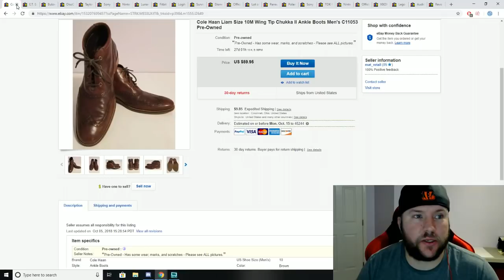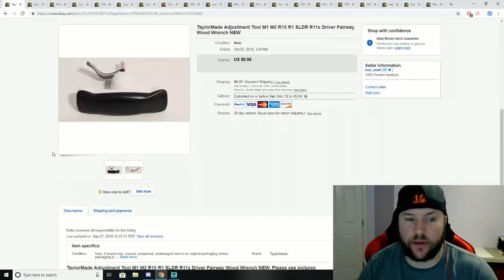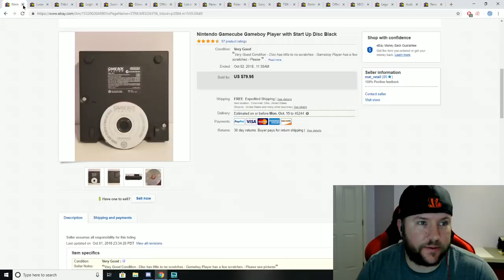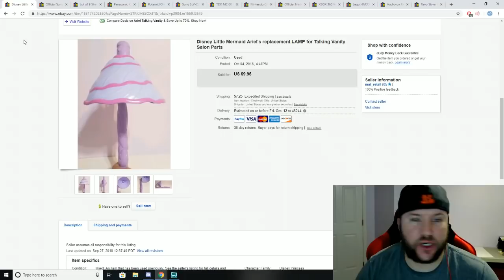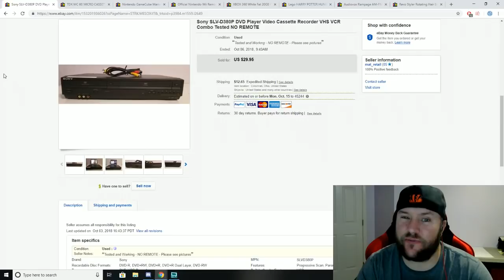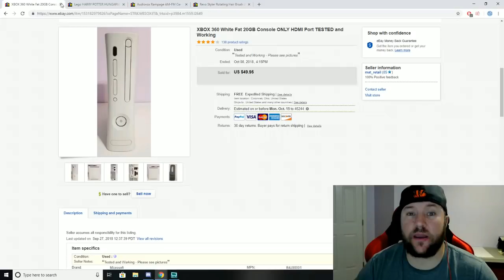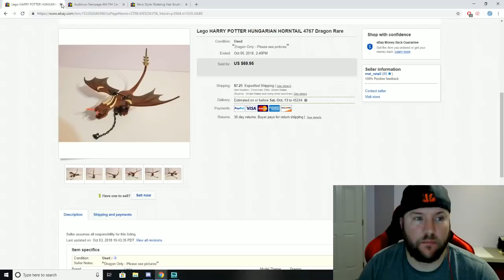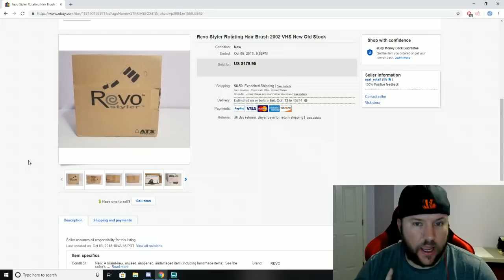Weekly Update and What Sold on eBay #10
Giving you guys the weekly update and talking about the 22 items I sold this week on eBay.